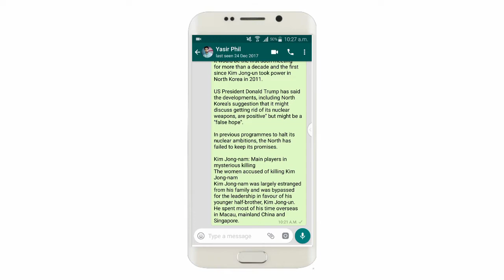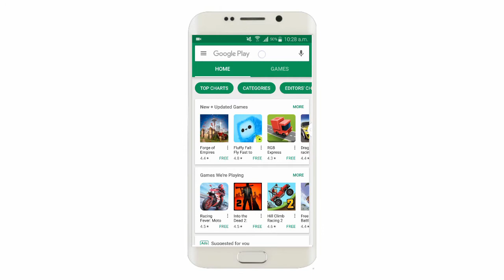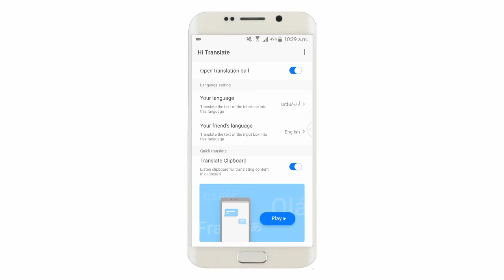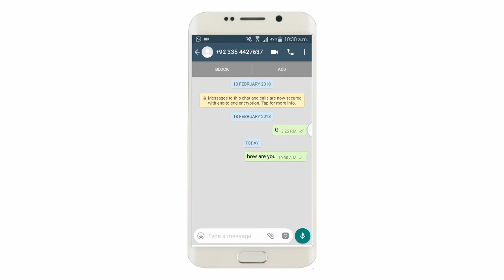How to Translate Urdu To English best android app - Learn English From Mobile translate any language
Urdu To English Voice Translation
Learn English From Mobile
How to Translate from English to Urdu - to English
Google Translate
Google Translate
Google Translate
Google Translate
Google Translate
Translate Urdu To English Using Your voice
Translate Urdu To English Using Your voice  writing

How to make a website like playit pk ytpak, ptube com in hindi urdu

Yasir Computer Tips provides basic and advanced level Abacus and Sabre GDS System Traning, computer, the internet, technology related education for free, you can ask question about your problems, request for a video, you can website and read articles, on my website you can fill request form, contact form, or ask question on discussion page, I and Our team response quickly and you can also resolve others problem on my site by sharing your knowledge or experience on discussion page..